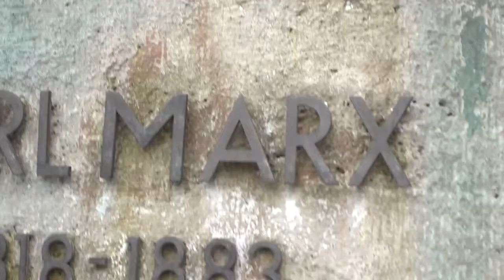Tiene algo que ver con comunismo, ¿no?: Entrevistas en la calle